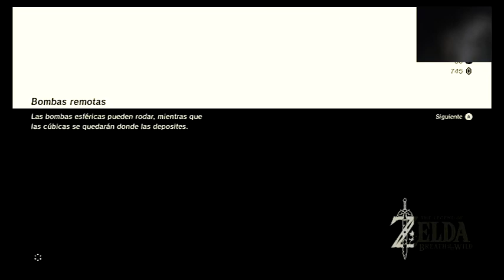Zelda Breath of the Wild Santuario de Nineah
Zelda Breath of the Wild - Santuario de Nineah (Noya Neha Shrine)